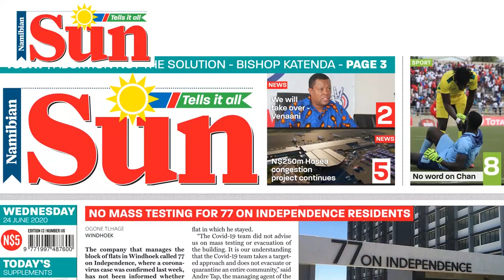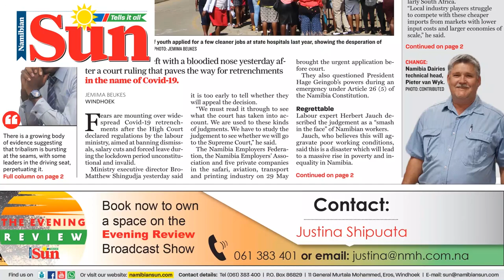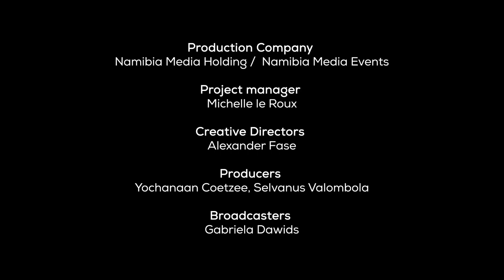The Evening Review - Episode 97 -24 .06. 2020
WATCH: Are the Namibia Economic Freedom Fighters (NEFF) a Namibian branch of South Africa’s EFF and does the local party account to Julius Malema? Vice-President Kalimbo Iipumbu answers on tonight’s show